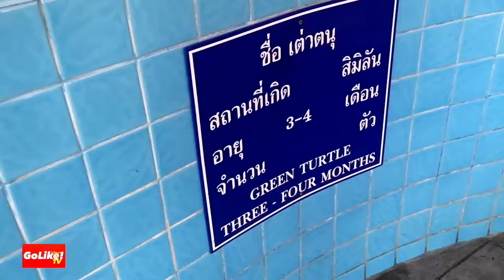Golike! ไปที่ชอบ ตอนที่ 125 พาเที่ยวตรัง ช่วง 2 สำหรับคนชอบปล่อยเต่า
GoLike! ไปที่ชอบ ตอนที่ 125 พาเที่ยวตรัง ช่วงที่ 2 สำหรับคนชอบปล่อยเต่า

Golike! ไปที่ชอบ
รายการที่จะพาทุกท่านไปที่ชอบ ก่อนไม่มีโอกาสได้ไป

👉🏻 GoLike! TV we are traveller too 👈🏻